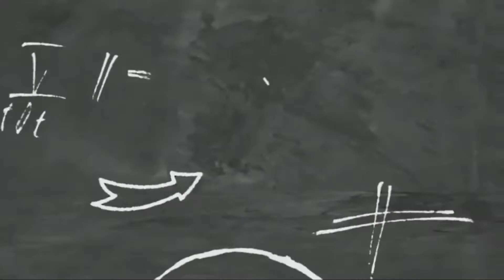SA WAKAS DASCA CABLE INTERNET NAIKABIT NA | MABILIS SANA CONNECTION!